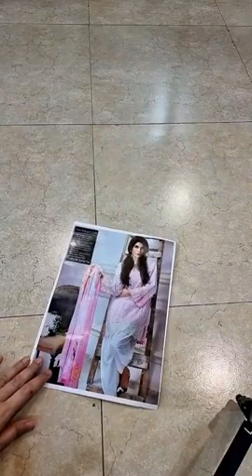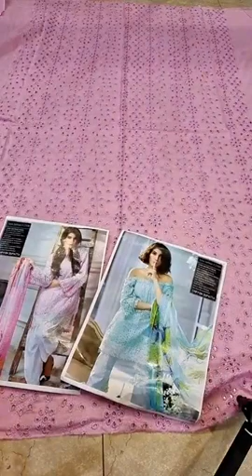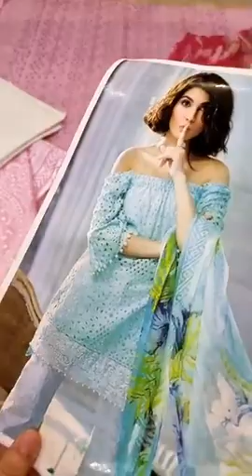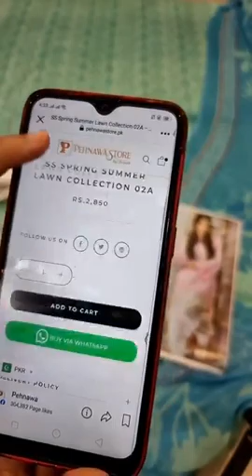Sana Safinaz Spring Summer Lawn Collection 01B dramatic embroidered all over subcontinent “cut work”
S Spring Summer Lawn Collection 01B dramatic embroidered all over subcontinent “cut work”